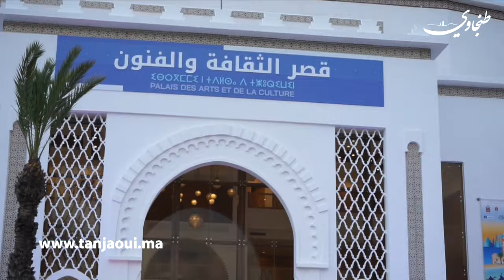بحضور جماهيري فاق التوقعات وبإشعاع دولي ضخم طنجة تخلد اليوم العالمي للجاز